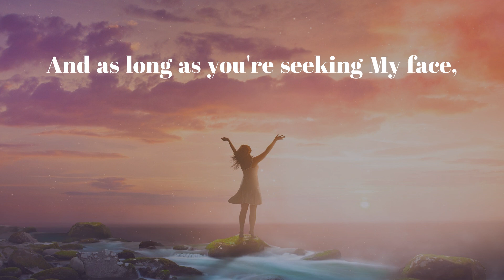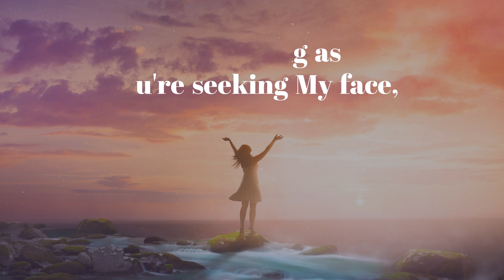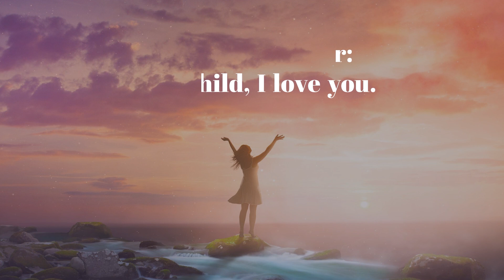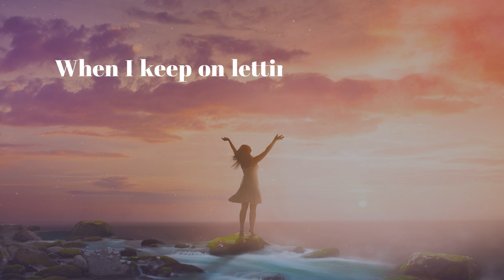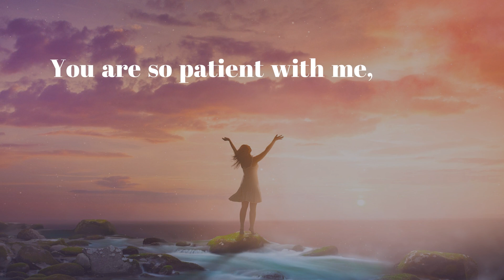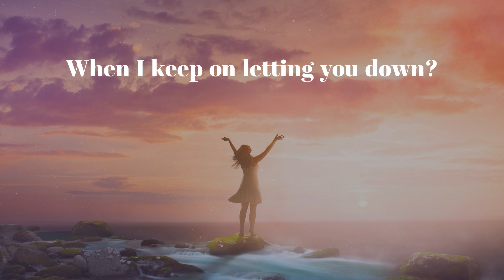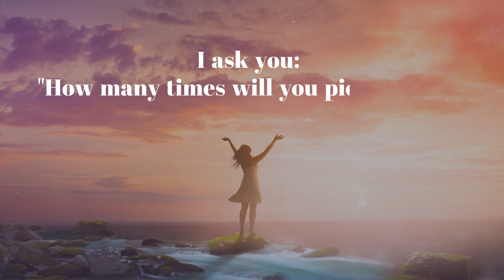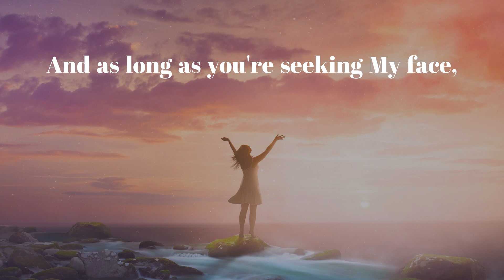Grace - Laura story - 1 Hour Christian Music | Prayer & Worship Music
My heart is so proud. My mind is so unfocused.
I see the things You do through me as great things I have done.
And now You gently break me, then lovingly You take me
And hold me as my father and mold me as my maker.
[Chorus:]
I ask you: "How many times will you pick me up,
When I keep on letting you down?
And each time I will fall short of Your glory,
How far will forgiveness abound?"
And You answer: " My child, I love you.
And as long as you're seeking My face,
You'll walk in the power of My daily sufficient grace."
At times I may grow weak and feel a bit discouraged,
Knowing that someone, somewhere could do a better job.
For who am I to serve You? I know I don't deserve You.
And that's the part that burns in my heart and keeps me hanging on.
[Chorus:]
You are so patient with me, Lord.
As I walk with You, I'm learning what Your grace really means.
The price that I could never pay was paid at Calvary.
So, instead of trying to repay You, I'm learning to simply obey You
By giving up my life to you For all that You've given to me.